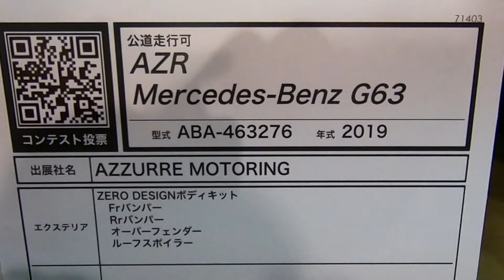【24th OAM 2020】メルセデス ベンツ（Mercedes-Benz）Gクラス G63（ABA-463276）AZR Mercedes-Benz G63の紹介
メルセデス ベンツ（Mercedes-Benz）Gクラス G63（ABA-463276）AZR Mercedes-Benz G63の紹介です。